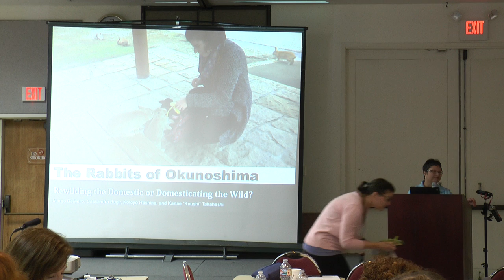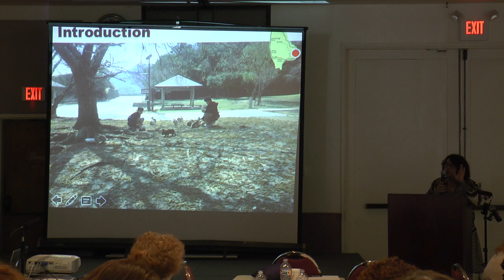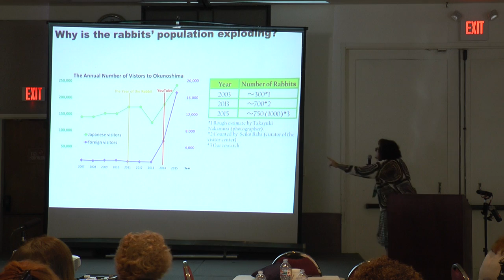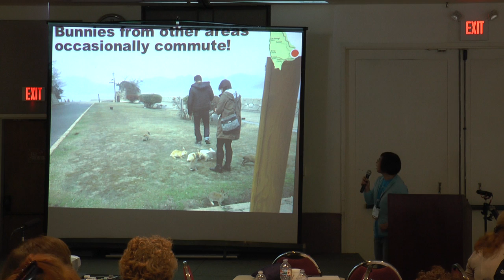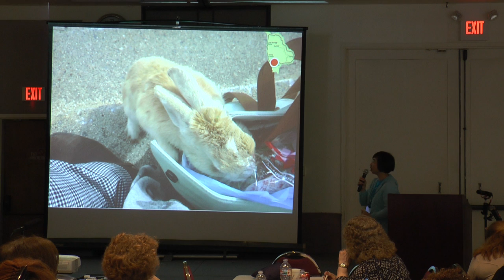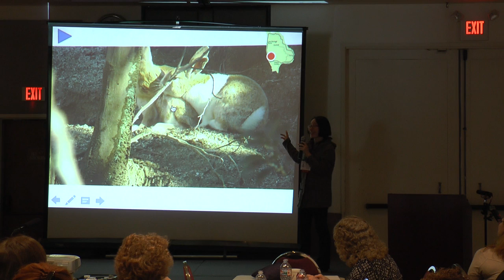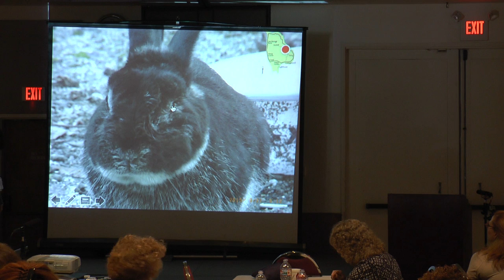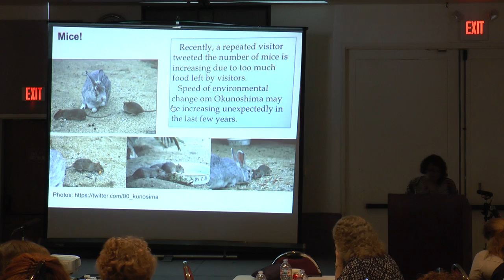2017 HRS Educator's Conference: Margo DeMello, Kototyo Hoshina, Koushi Takahashi -Okunoshima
The Rabbits of Okunoshima - Rewilding the Domestic or Domesticating the Wild?